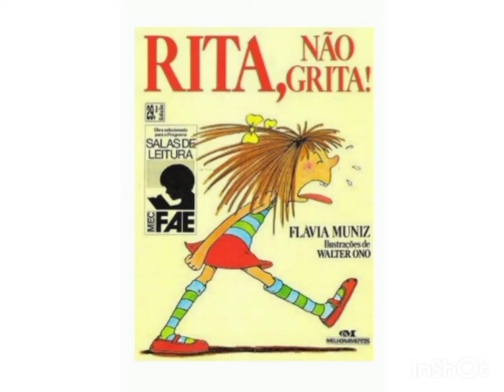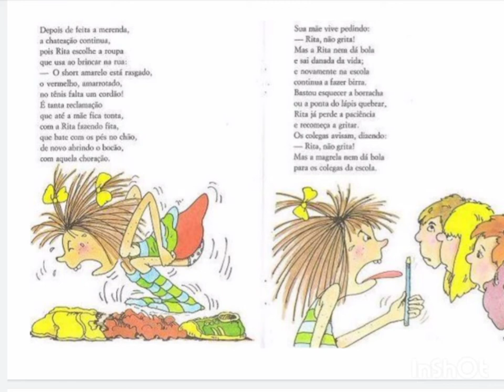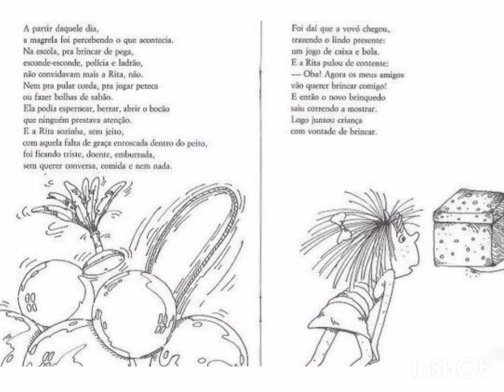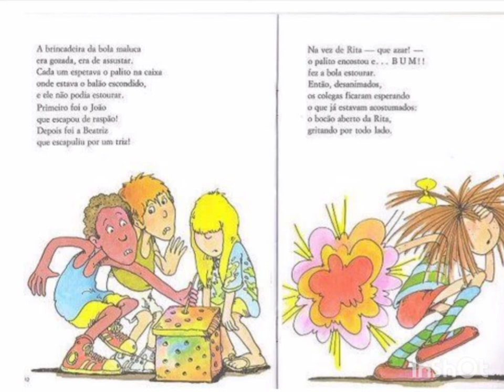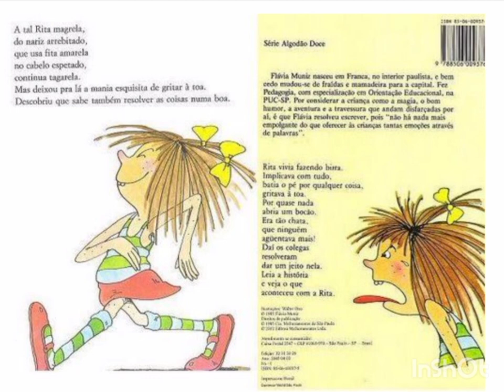Rita, não grita! Leitura do livro.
Leitura Historias Crianças Trago uma leitura para vocês, uma história muito gostosa de ler e com muito ensinamento nela!

Deixa nos comentários se já conhecia, e se gostou dessa história

Rita Magrela era gritadeira. Vivia fazendo birra. Tudo era motivo para reclamações e berros. Os amigos se cansaram e desapareceram. Ninguém mais convidava Rita para brincar, ninguém mais lhe dava atenção.
Sozinha, ela foi ficando triste, emburrada, sem querer conversar. Aí, descobriu que era hora de deixar para trás aquela mania esquisita de gritar à toa.